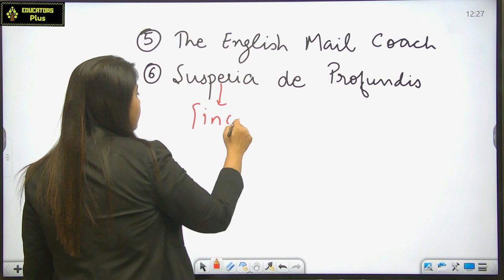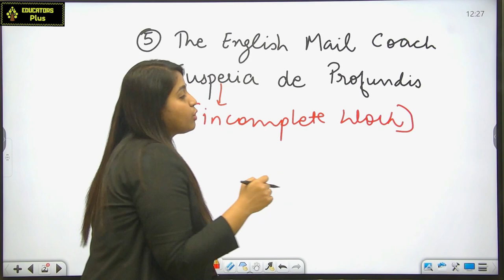Thomas De Quincey's notable works II UGC NET English tgt_pgt_english II by Akarshi Ma'am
ugc net English Literature for ugc_net_english wbset SET Exams by Akarshi Ma'am
British Literature (Anglo Saxon Age, Anglo Norman Age, Age of Chaucer, Dark Age)

1. Go to the google play store
2. Search 'Educators Plus'
3. Or directly go to the app from the link given in the description.
4. Register on the app with all details
5. Login is possible only when you have registered
6. After login, in 'Online Coaching' you will get all details and course highlights of each course
7. ALL VIDEO LECTURES OF EDUCATORS PLUS ARE "BILINGUAL (ENGLISH+HINDI).
8. E-BOOKS/NOTES/MATERIAL is part of course work and is available in HINDI OR ENGLISH.
9. for information. Classes will be available on App only.